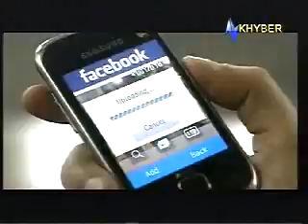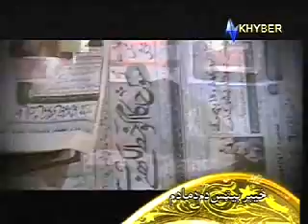Da Khyber Mushaira (4).flv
DA Khyber Mushaira on 23 March 2012